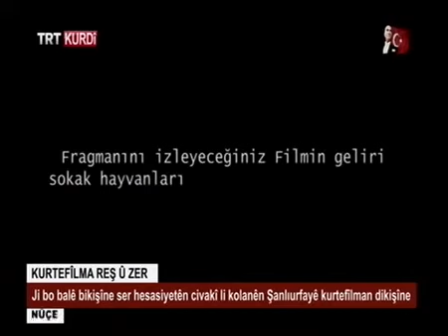Lösemili Çocuklar ve Sokak Hayvanları Yararına.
Kısaca  Türkçe Açıklaması:
Fragmanını  izleyeceğiniz   filmin  tüm geliri sokakta yaşayan hayvanlara bağışlanacaktır.
Sanlıurfa'da yaşayan ve kısa metrajlı  filmler  çeken  sanatçı Halil Dusak toplumun dikkatini sosyolojinin  hassas konularına çekmek istiyor.
Yaptığı çalışmalarının gelirini de sokakta çalışan çocuklara, lösemili çocuklara ve sokak hayvanları yararına bağışlayacaktır